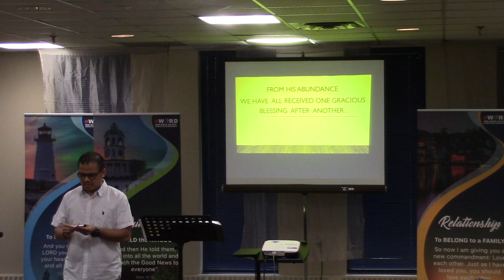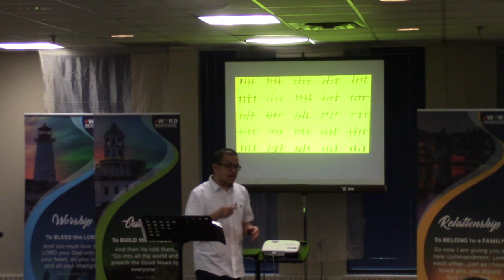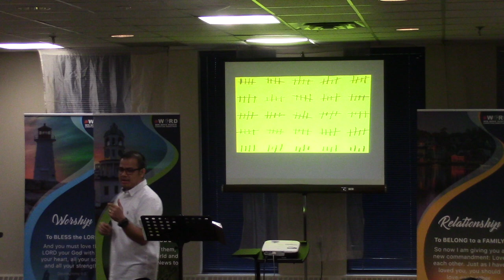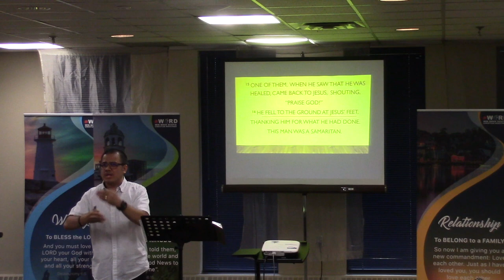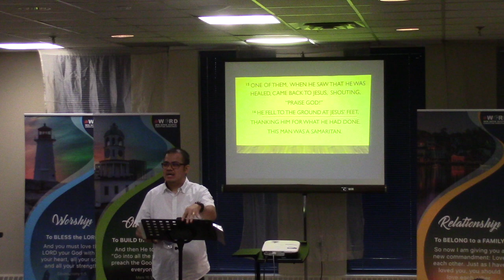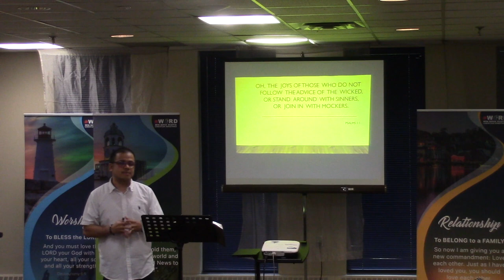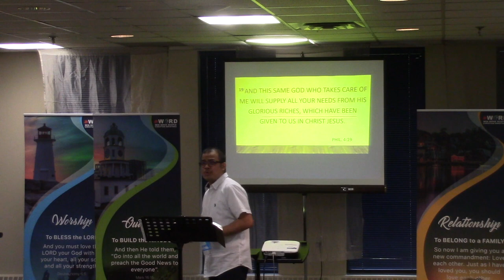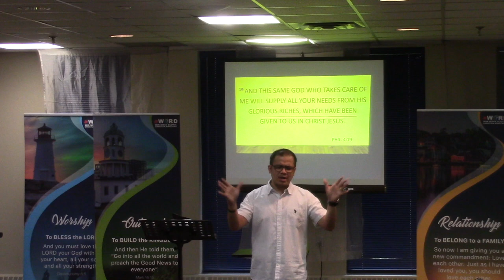Count Your Blessings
WIN Message for June 2, 2019